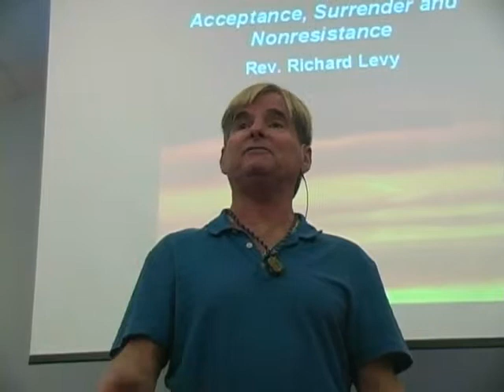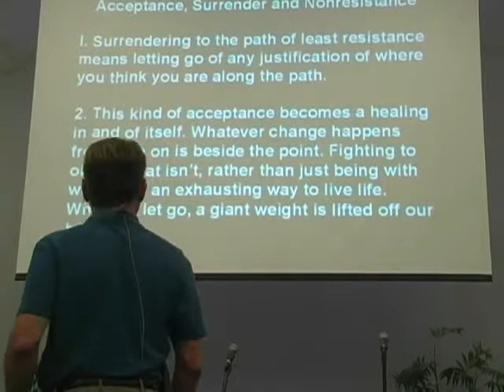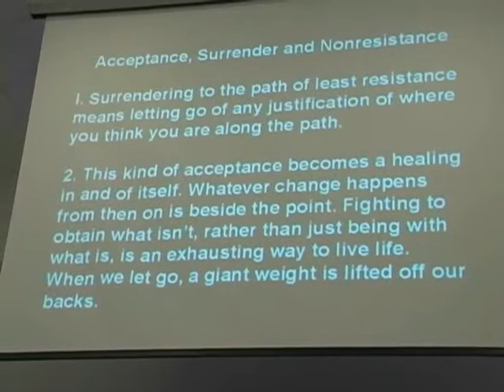Richard Levy, Acceptance, Surrender and Nonresistance, August 3, 2014